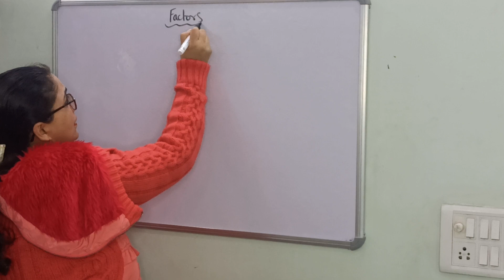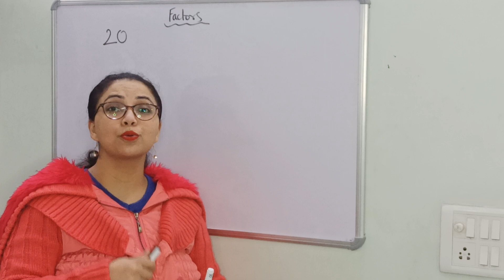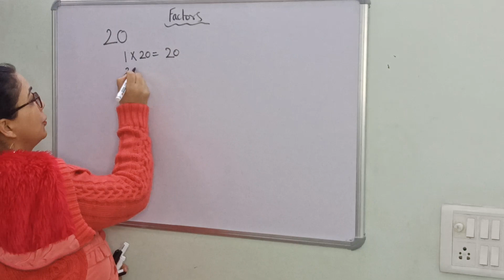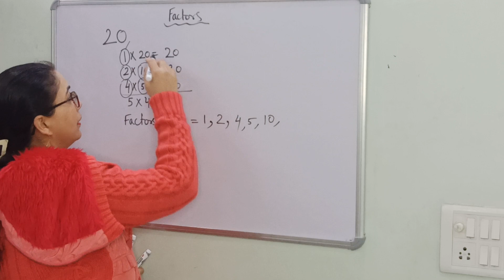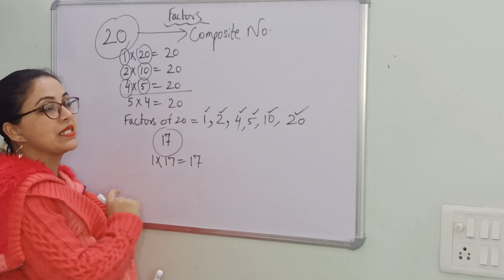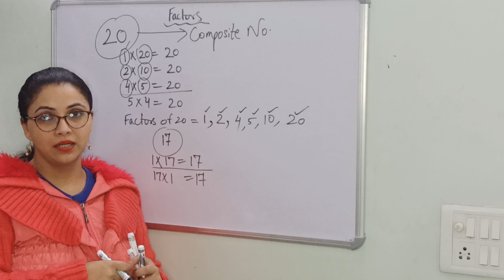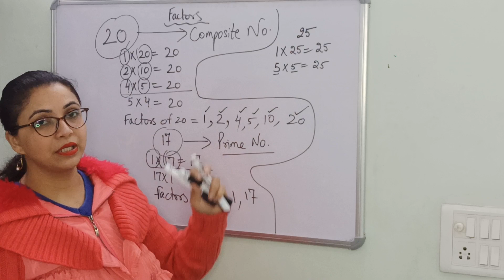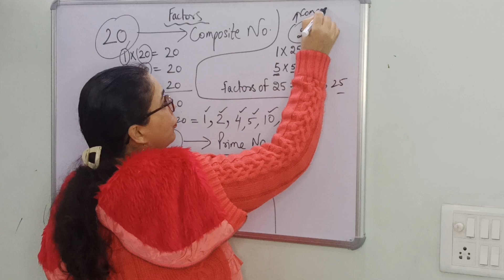CONCEPT OF FACTORS